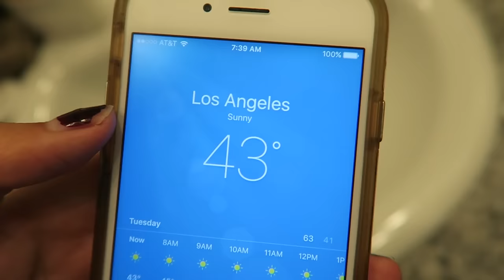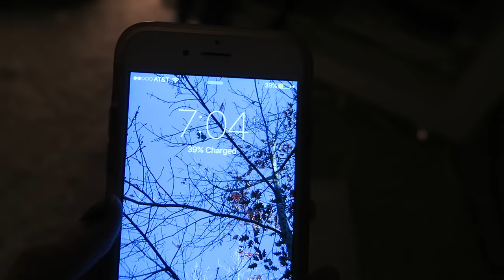BUILDING A SHOPPING BAG! | VLOGMAS DAY 15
Long vlogs are coming back soon, I promise :)

Hello everyone! I'm 18 years old currently living & going to school in Los Angeles. Thank you for joining me on this journey & ily!
xx, Erica